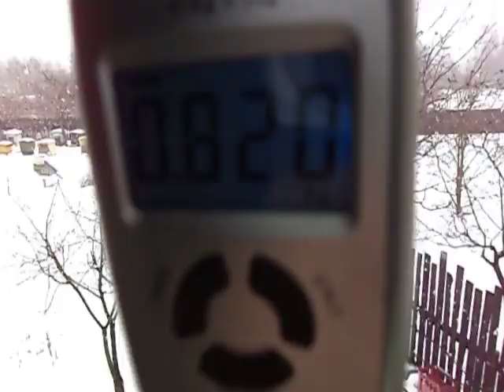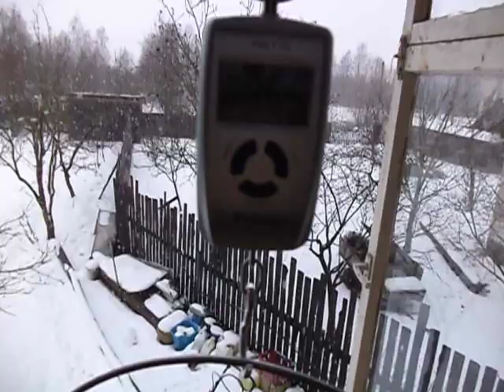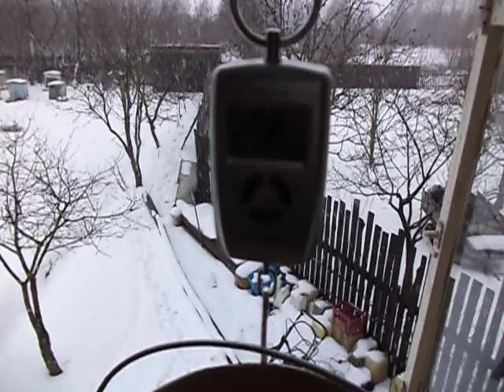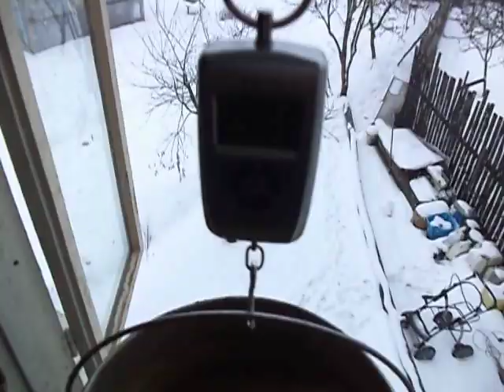Выход Воска из 13 рамок . Взвешиваем результат!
В этом видео решил показать сколько вышло воска из 13 рамок 435/300 , методом вытопки паровой воскотопкой с парогенератором .